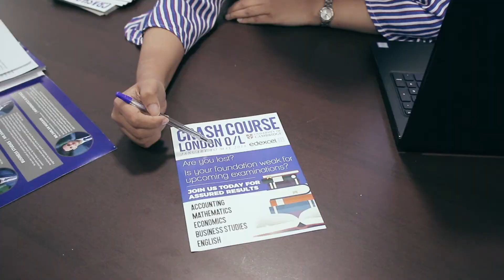Platinum Business Academy - Crash Course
Is your foundation weak for the upcoming O/L exams?

Join Platinum Business Academy Crash Course for assured results!

Complete your London O/L in just 5 months!

Follow Platinum Business Academy on